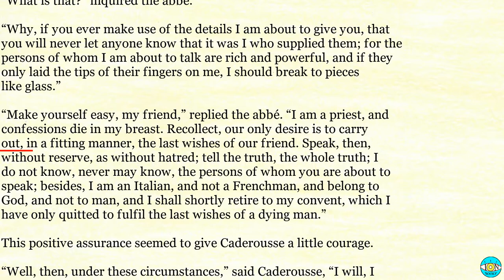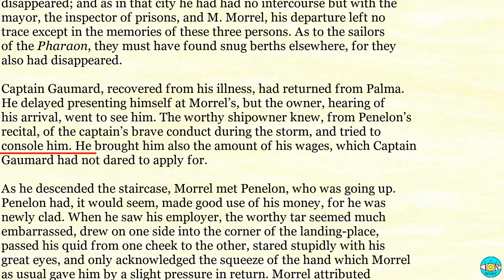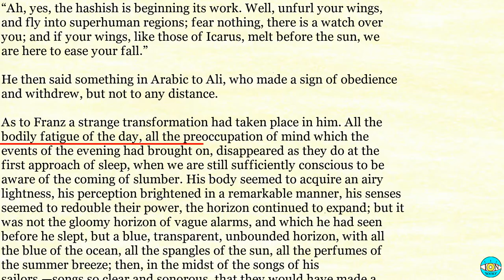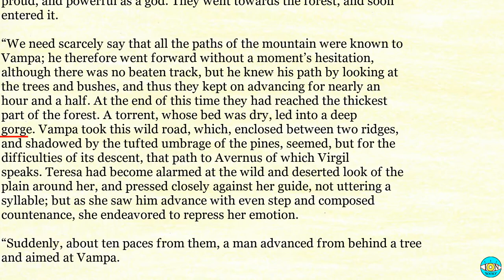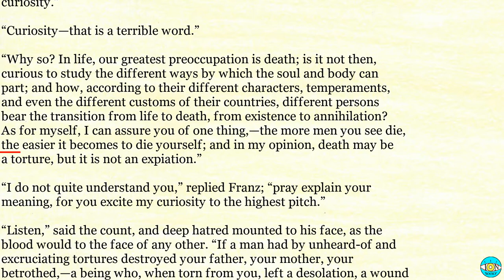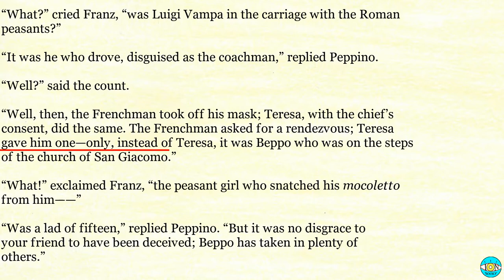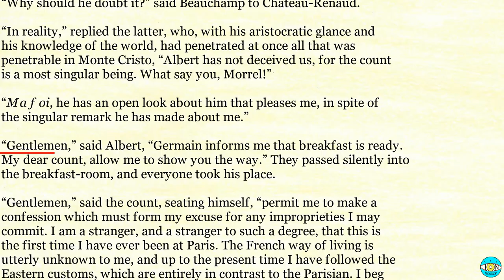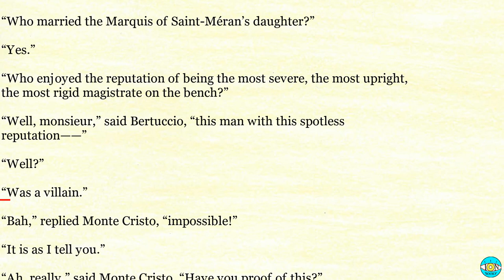The Count of Monte Cristo - Videobook Part 2/6 🎧 Audiobook with Scrolling Text 📖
The Count of Monte Cristo by Alexandre Dumas Part 2/6

Timestamps:

0:00 - Chapter 27. The Story
38:02 - VOLUME TWO
54:24 - Chapter 29. The House of Morrel & Son
01:24:51 - Chapter 30. The Fifth of September
02:03:41 - Chapter 31. Italy: Sinbad the Sailor
03:02:29 - Chapter 32. The Waking
03:17:27 - Chapter 33. Roman Bandits
04:31:20 - Chapter 34. The Colosseum
05:45:18 - Chapter 35. La Mazzolata
06:21:12 - Chapter 36. The Carnival at Rome
07:04:05 - Chapter 37. The Catacombs of Saint Sebastian
07:43:48 - Chapter 38. The Rendezvous
08:04:34 - Chapter 39. The Guests
08:22:54 - Chapter 40. The Breakfast
09:17:53 - Chapter 41. The Presentation
09:51:18 - Chapter 42. Monsieur Bertuccio
10:02:26 - Chapter 43. The House at Auteuil